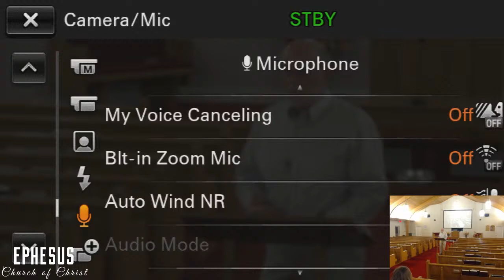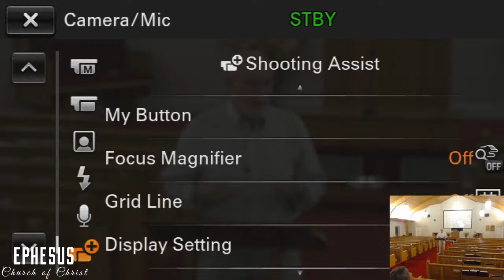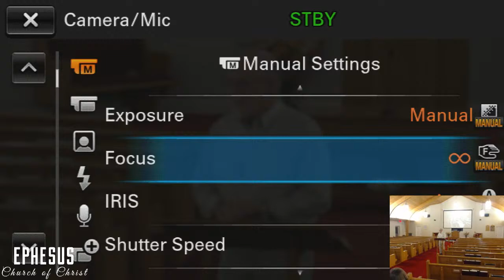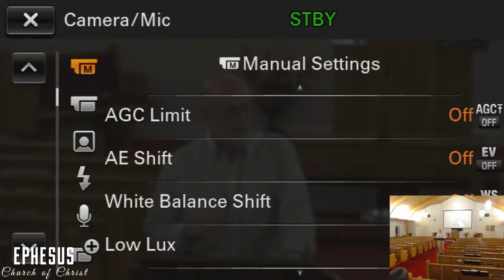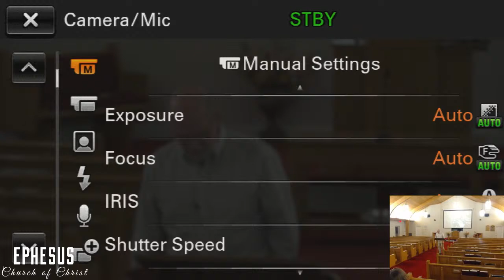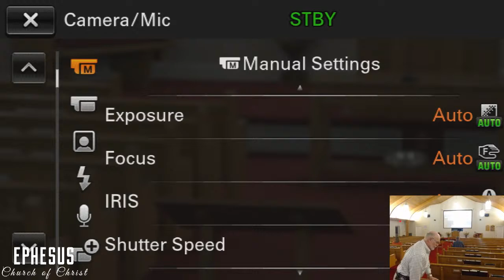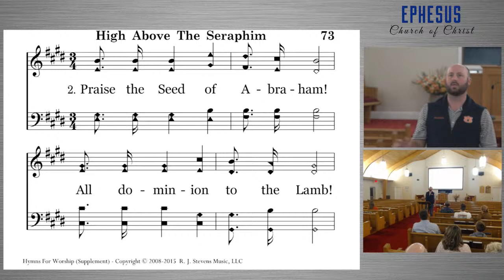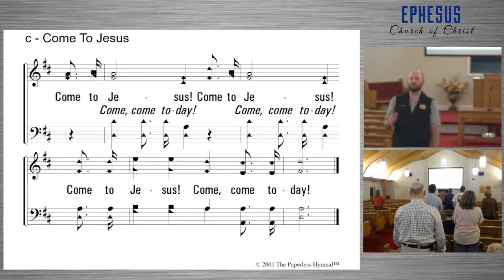Joshua through the United Kingdom (Class #29)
Note:  The main camera had problems with autofocus during this service, so the image is blurry during most of the service.  Because of our efforts to troubleshoot, you'll see a lot of zooming in and out, and camera menus during this recording as well.